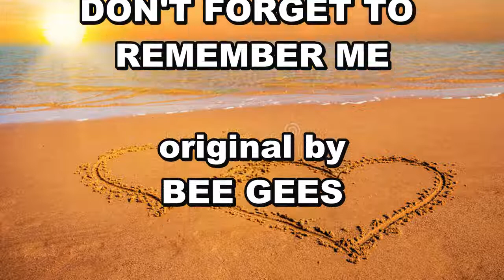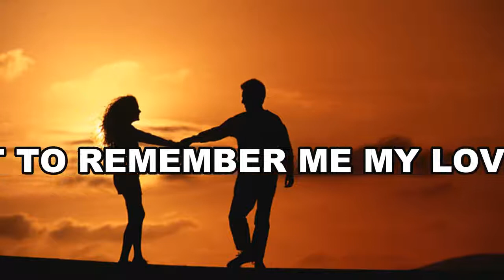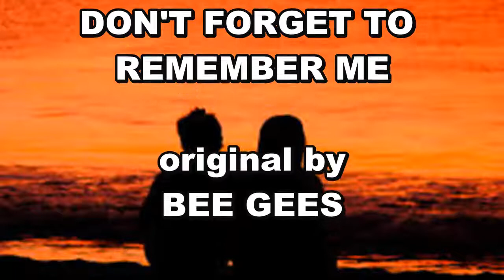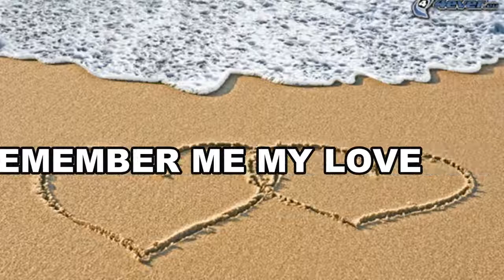Bee Gees - Don't Forget To Remember Me (cover by Dennis Gonsalves - 2021)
REMEMBER ME

original by
BEE GEES

cover by
DENNIS GONSALVES